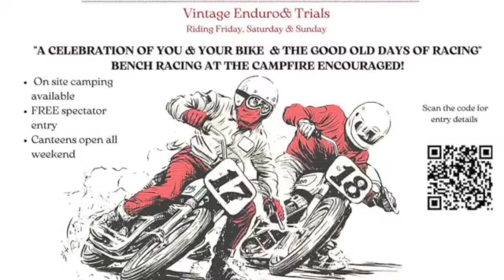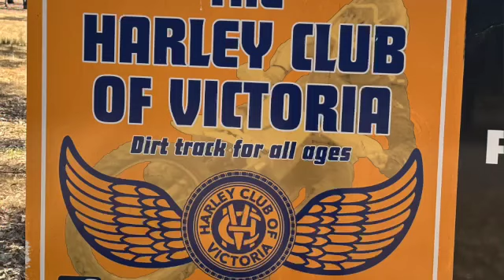The first 3 months of THE HAGON FACTORY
The Hagon factory. The first 3 months